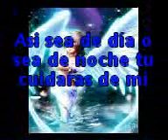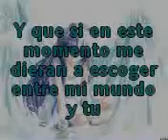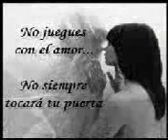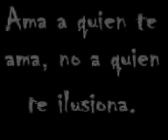TE QUIERO A TI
PARA EL EL NIÑO MAS LINDO DEL MUNDO SALVADOR S. TE AMO MI NIÑO